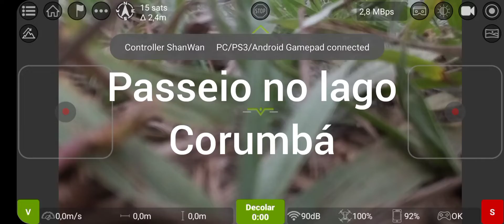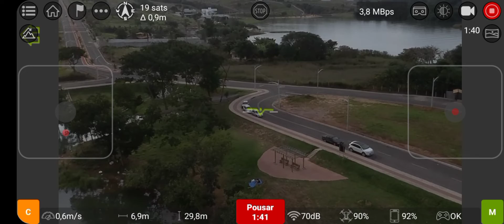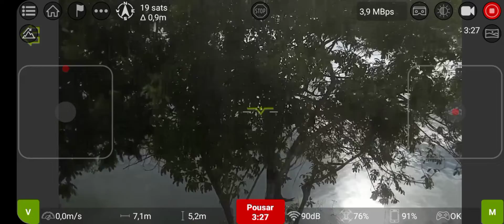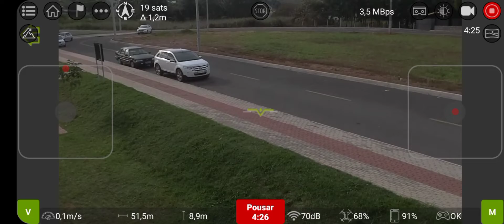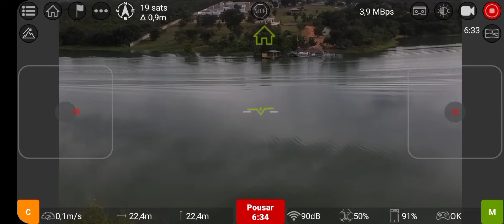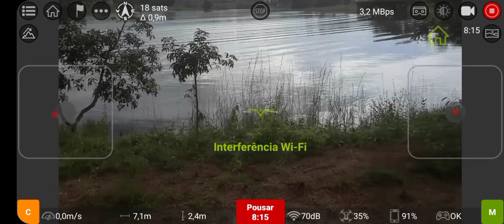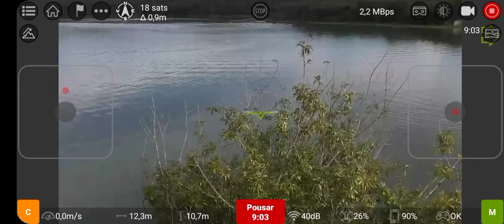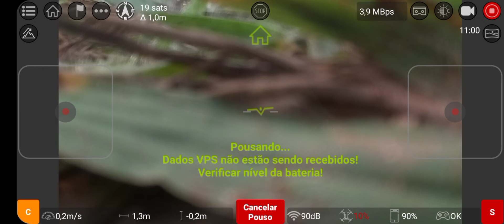Eu, meu amigo Jaires e nossas familias, piquenique no Lago Sul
Voando com o droninho DJI TELLO.